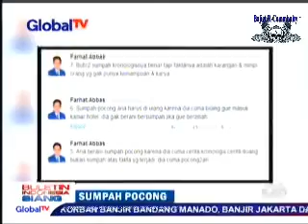Ritual Sumpah Pocong Arya Wiguna VS Farhat Abbas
Buletin Indonesia GlobalTV  : Prosesi Ritual Sumpah Pocong Arya Wiguna Dalam Meyakinkan Kesaksiannya Mengenai Perselingkuhan Farhat Abbas.